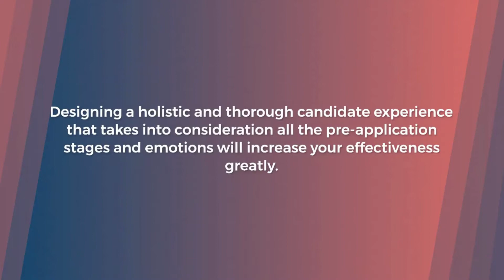Candidate Experience Design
We all know, the candidate experience does not begin with the actual job application.  It starts way before

Designing a holistic and thorough candidate experience that takes into consideration all the pre-application stages and emotions will increase your effectiveness greatly.
Peoplise is a plug & play recruitment platform which enables HR practitioners to optimize their recruitment, onboarding and assessment processes with digital and analytical tools to provide a superior talent experience.